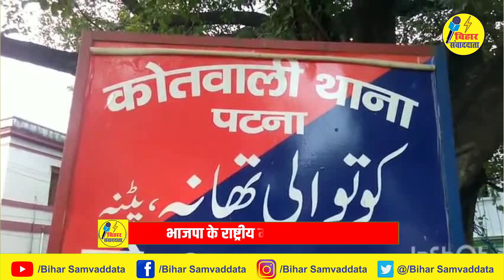ऋतुराज सिन्हा के खिलाफ हुआ केस दर्ज